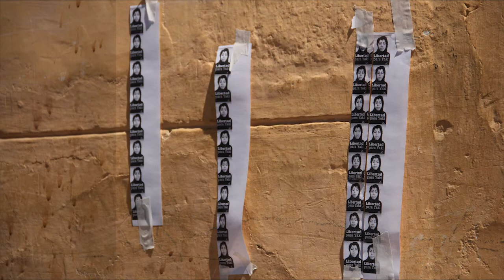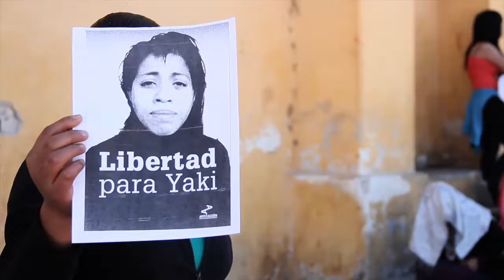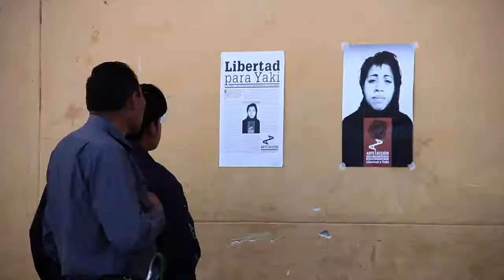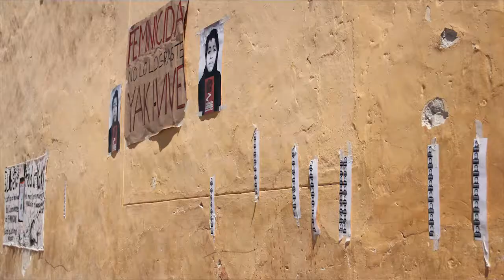Acción por Yakiri En Chiapas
El 16 de febrero de 2014 se realizó en San Cristóbal de Las Casas, Chiapas una acción en repudio al encarcelamiento de Yakiri Rubi. Una joven de 20 años de edad originaria del Barrio de Tepito en el Distrito Federal que, tras ser violada su agresor intentó asesinarla. Ella se defendió y en su defensa hiere a Miguel Ángel Ramírez Anaya, su violador y posteriormente este muere por desangrado.
Ante esto Yakiri es acusada de asesinato doloso con una sentencia de 60 años. Organizaciones de la sociedad civil exigen sea liberada pues ella únicamente se defendió, salvó su vida.
Organizaciones de la Sociedad Civil exigen que liberen a Yakiri pues